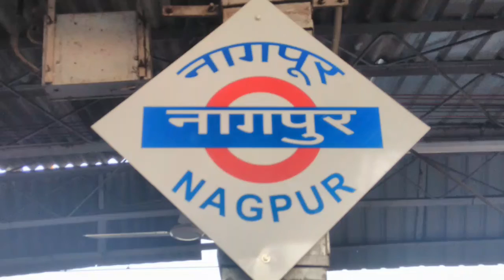Nagpur Zoo- Maharajbag/ Amazing views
Amazon India

flipkart shopping